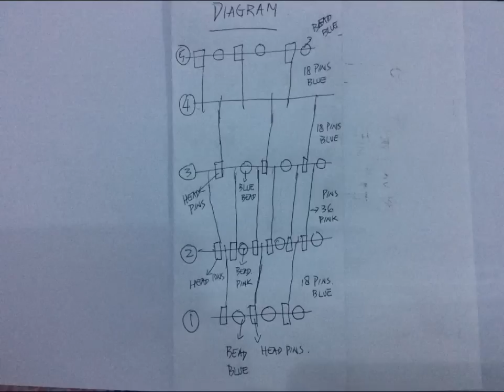Tutorial ke 5 - Beaded Safety pins Vase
Pins and bead join together, let's start make a vase..